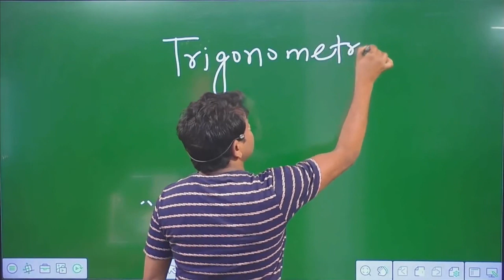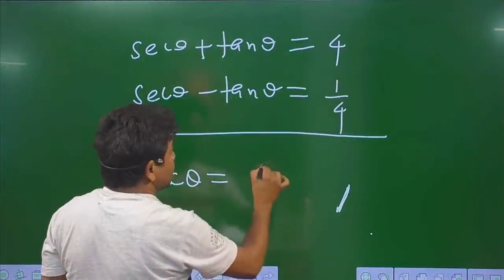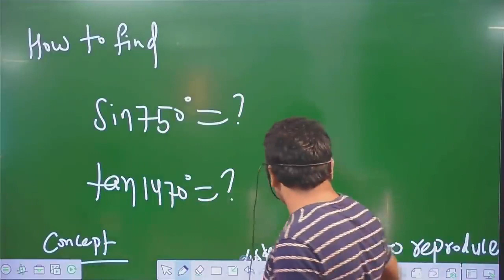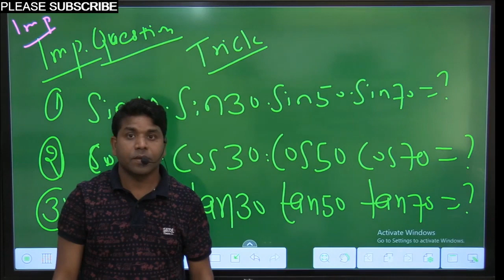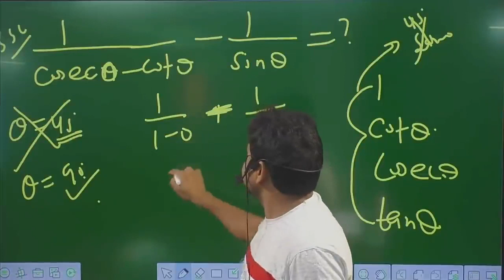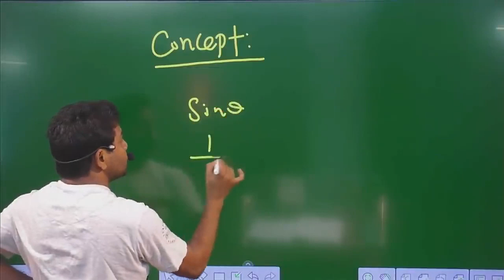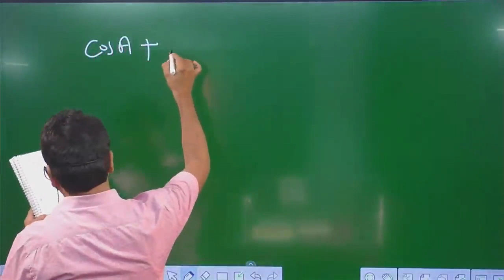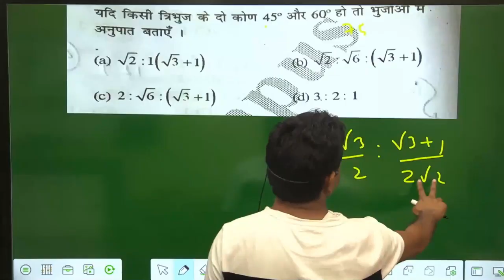Complete Trigonometry by Er V K Gupta